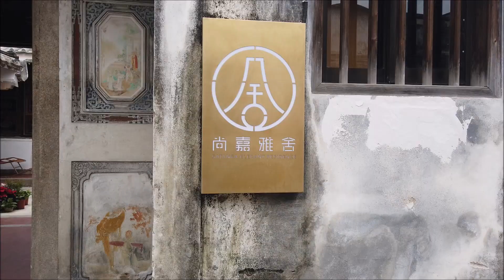Walkabout Ancient City, Choazhou, China